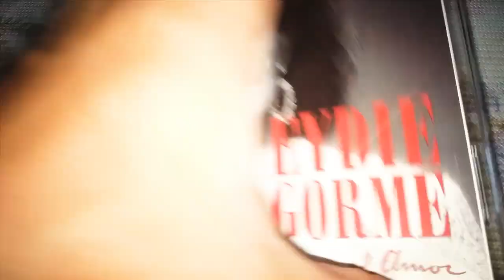Eydie gorme - si no estuvieras tu